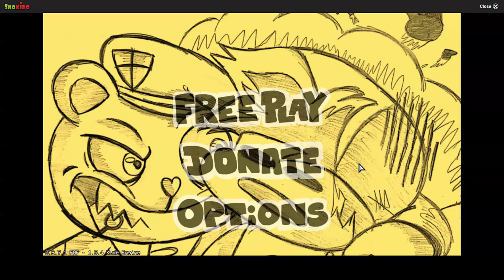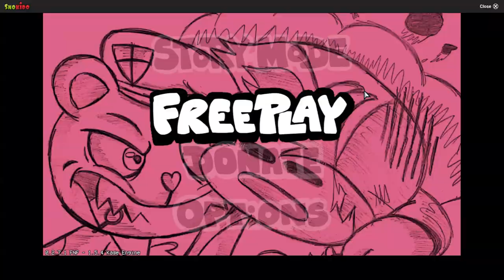This mod is FLIPPN me out | Friday Night Funkin Mod Madness #25- vs Flippy